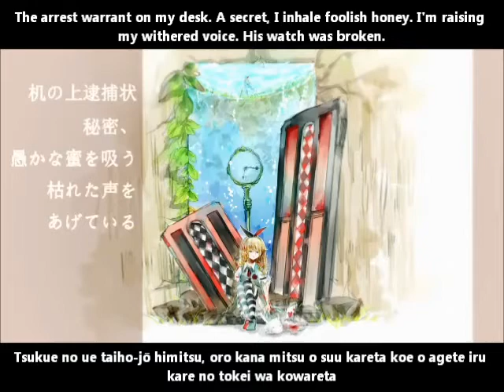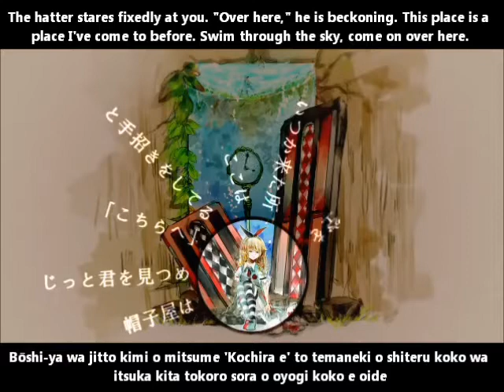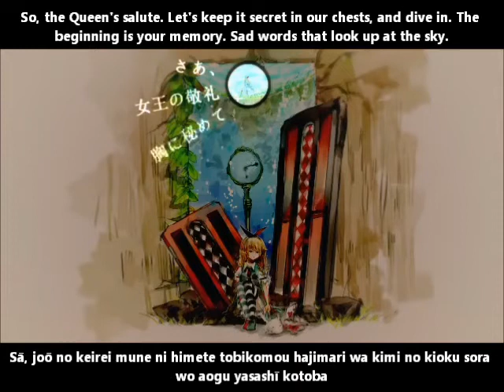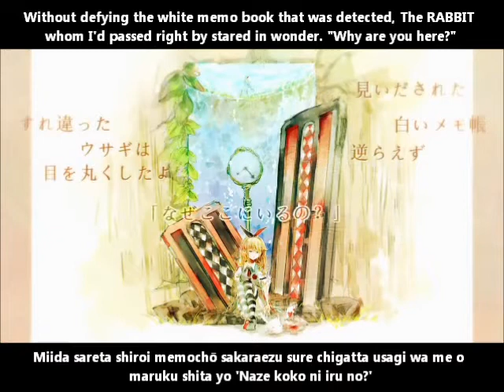【GUMI】アリス English and romaji subs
Since Wonderland isn't awake yet, please don't sleep.

Composer:  電線/前略P (Densen/SenryakuP)
Illustrator & Movie: うさこ (Usako)